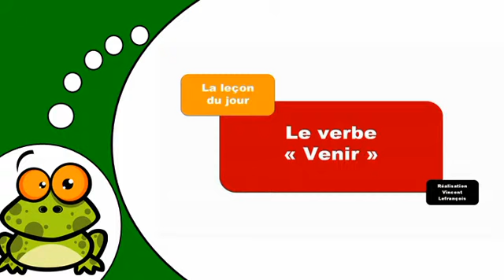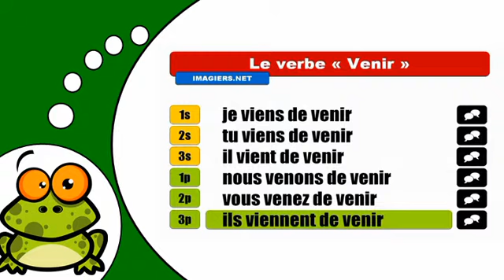How to conjugate Venir # Passé récent